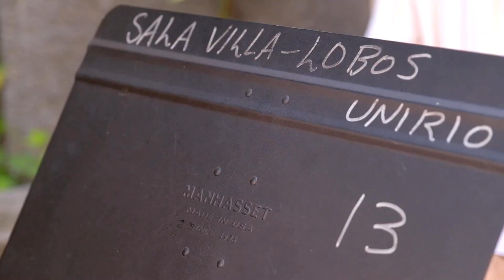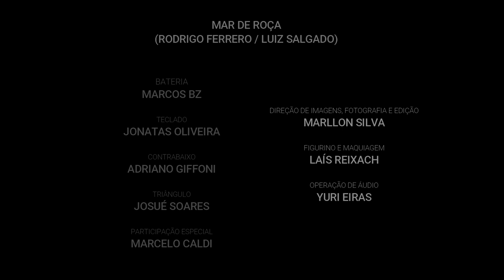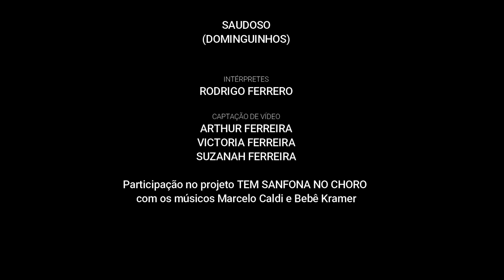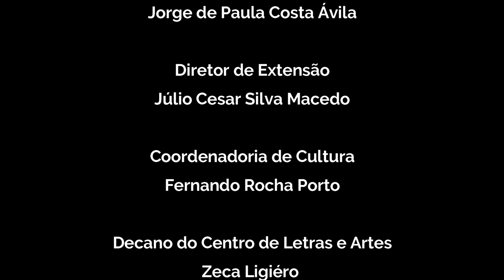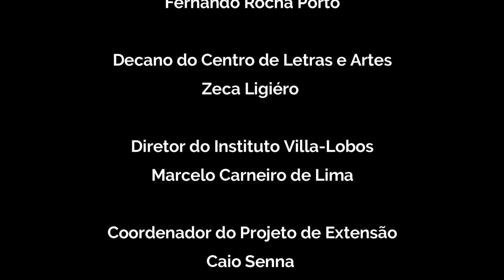Unirio Musical apresenta Forró em Rolândia com o sanfoneiro Rodrigo Ferrero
PROGRAMA

Choro pro Miudinho
Dominguinhos
Captação de Vídeo: Arthur Ferreira, Victoria Ferreira e Suzanah Ferreira

Mar de Roça
 Rodrigo Ferrero / Luiz Salgado
Bateria : Marcos BZ
Teclado: Jonatas Oliveira
Contrabaixo: Adriano Giffoni
Triângulo : Josué Soares
Participação especial : Marcelo Caldi
Direção de imagens, fotografia e edição :Marllon Silva
Figurino e maquiagem : Laís Reixach
Operação de áudio : Yuri Eiras

Água de chuva
 Rodrigo Ferrero / Roberto Kauffmann
Edição de vídeo : Fábio Mesquita

Vinho de Reis
 Rodrigo Ferrero
Bateria : Marcos BZ
Teclado: Jonatas Oliveira
Contrabaixo: Adriano Giffoni
Triângulo : Josué Soares

Saudoso
Dominguinhos
Participação no projeto TEM SANFONA NO CHORO com os músicos Marcelo Caldi e Bebê Kramer

O canto da ema / Sebastiana
Jackson do Pandeiro

Os quatro
Rodrigo Ferrero

Eu lembrei do Ceará
Marcelo Caldi

Lá está meu bem
Rodrigo Ferrero

Vida de viajante
Luiz Gonzaga
Bateria : Marcos BZ
Teclado: Jonatas Oliveira
Contrabaixo: Adriano Giffoni
Triângulo : Josué Soares

Forró em Rolândia
Dominguinhos
Triângulo: Giló
Pandeiro : Zé Gomes
Zabumba : Zé Leal

Música nos créditos finais
Sou eu
 Rodrigo Ferrero

Vídeo de introdução
Capim Filmes
gravado no campus da UNIRIO na Praia Vermelha em 6/10/2020 para o VI SIMPOM
"Trilha sonora do grupo de dança afro G'leu Cambria: Gleide Cambria - André Souza - Mayombe Masai - Rene Ferrer"
Vídeo de Finalização por Sérgio Barrenechea 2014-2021

Equipe da SÉRIE UNIRIO MUSICAL

Edição de vídeo: Caio Senna
Arte gráfica: Bernardo Brandão

Contribua com a campanha para ajudar os alunos do IVL prejudicados pela pandemia pelo